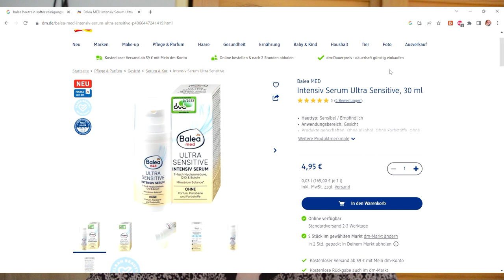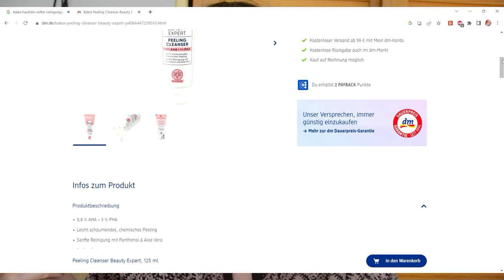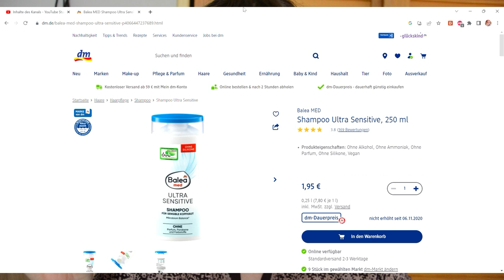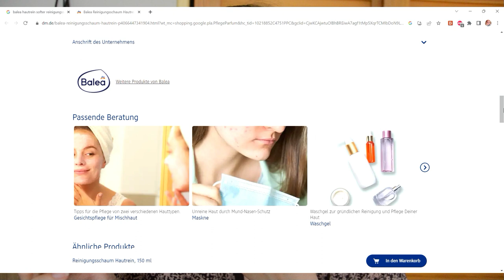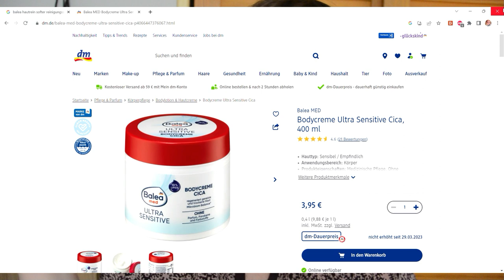Diese 5 Produkte kosten unter 5 Euro bei dm Skincare